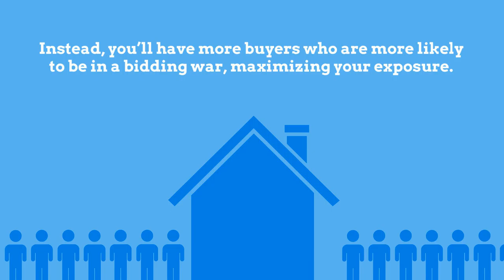How to Price My House to Sell Fast | Home Selling Tips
Pricing Your House to Sell this Season
Even in this hot sellers market, it is important to remember that an overpriced house will to sell fast. It might even result in price reductions dropping to lower than what your home is actually worth. The key to selling your house is to price it just right.

Your Bakersfield Real Estate Listing Expert. Linda Banales

Homes For Heroes Rewards // Save Money on Commissions if you are any of the following  ( Military, Teachers, Healthcare are Workers, Law Enforcement, Firefighters)

Linda Banales
Bakersfield Real Estate Group
CalDRE 01172638
at Agentcor Realty
5016 California Ave